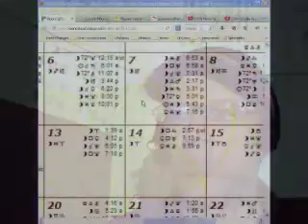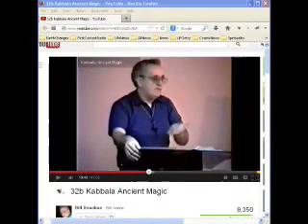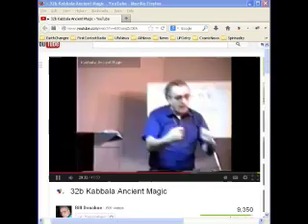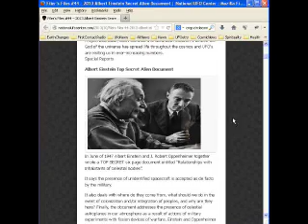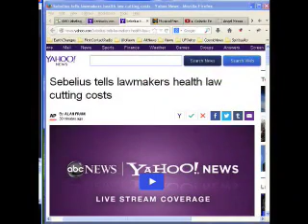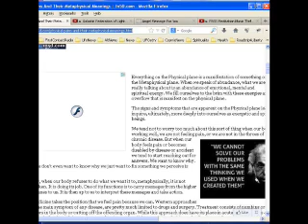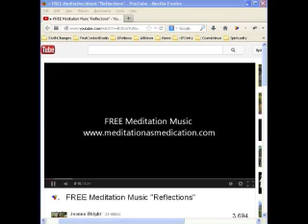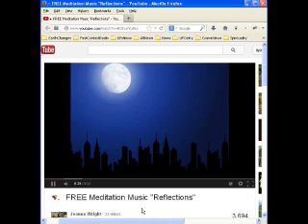First Contact Radio 11/6/13 - Kaballah, UFO News, Sebilius, Pain, Daily Meditation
COSMIC WEATHER
Spaceweather.com

UFO NEWS
UFO At International Space Station Yesterday Caught On Live Cam, Nov 2013, -VIDEO- UFO Sighting News

GMO labeling initiative 522 seems to have failed, proving once again that corporate money can buy food secrecy

Kentucky cross country runner pulls out of regional championships rather than run with bib number '666"